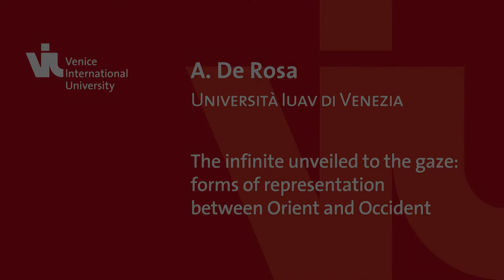The infinite unveiled to the gaze, De Rosa, IUAV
Prof. Agostino De Rosa, Università Iuav di Venezia.
Spring 2016 term.
Course:
"The infinite unveiled to the gaze: forms of representation between Orient and Occident". The course aims at helping students to recognize and to interpret the figurative forms by means of which Western and Eastern (especially Sino-Japanese) cultures have represented time and space. The theme of the representation of light and shadow in both figurative contexts will be particularly emphasised, employing materials coming not only from the history of art and of figuration, but also from literature, music and cinema.